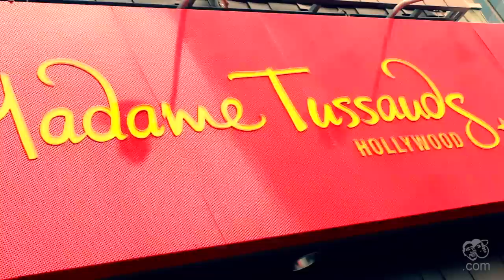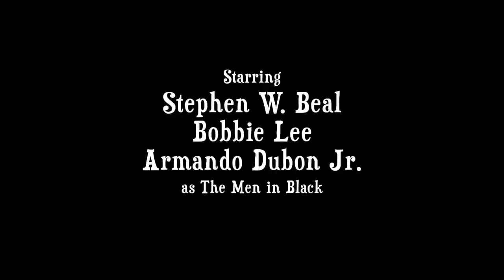40 AND LEROY (Webisode 56) 40 Meet Seven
With the Men in Black in hot pursuit, 40 (Lorenzo Eduardo) is rescued by a woman called Seven (Jamie Uribe), who claims she can save Leroy and 40's life. Stephen W. Beal, Bobbie Lee and Armando DuBon Jr. also star as the Men in Black.

In the tradition of the great comedic duos comes the contemporary slapstick team of 40 and Leroy.  Created by the dynamic husband-and-wife team, actor/director Reed R. McCants (Civil Brand) and Executive Produced by award-winning film director Neema Barnette (Women Thou Art Loosed: On the 7th Day). The web series follows cousins 40oz (Lorenzo Eduardo) and Leroy (Horace Glasper), along with a host of crazy characters as they explore the highs and lows of life in the big city.